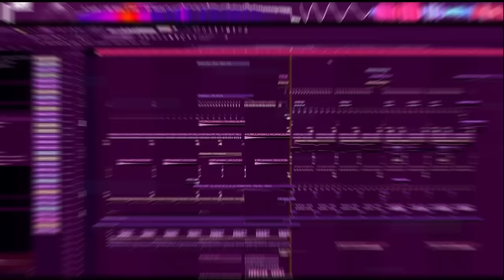Pro-Level Projects: 30+ Downloads & Mixing Techniques Unveiled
Supercharge your flow, master professional mixing and mastering techniques, and start creating projects like a pro.
 Whether you're a seasoned producer or just starting out, there's something here to help you elevate your craft.

Join me on this journey to unlock your full creative potential!